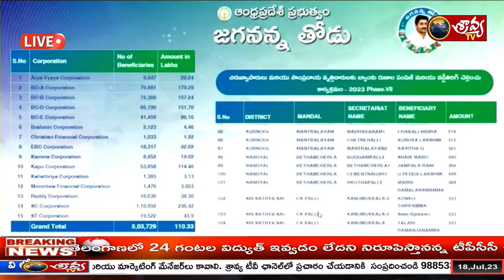CM Jagan Distributing Interest Free Loans under Jagananna Thodu Scheme from Camp Office || Sr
CM Jagan Distributing Interest Free Loans under Jagananna Thodu Scheme from Camp Office || Sravya Tv

Pawan Kalyan Press Meet LIVE | CI పై ఫిర్యాదు చేసిన తర్వాత ప్రెస్ మీట్ | Sravya Tv